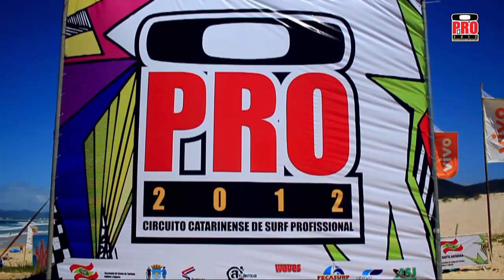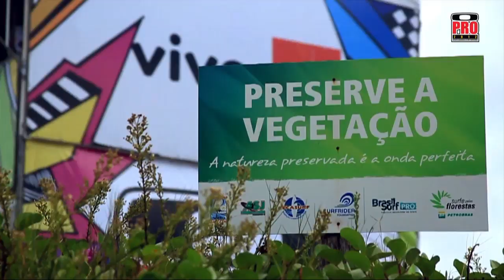Oakley Pro 2012 - Joaquina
O catarinense Guilherme Ferreira sagrou-se campeão do Oakley Pro 2012, etapa de abertura do Circuito Catarinense Profissional encerrada neste domingo na praia da Joaquina, Florianópolis (SC). Imagens e edição de Angelo Possenti - Fishmen Films